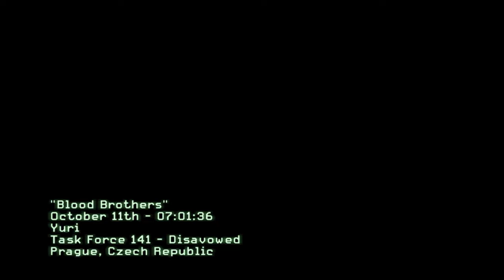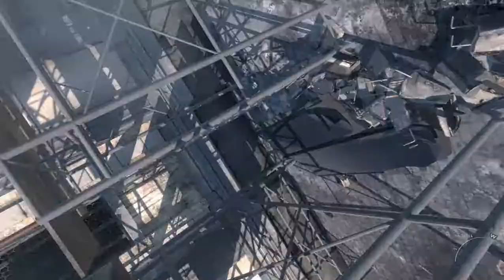call of duty: modern warfare 3 Blood brothers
እባኮትን ቻናላችንን ላይክ፣ ሼር ማድረግ እና ሰብስክራይብ ማድረግ አይርሱ👆

Call of Duty: Modern Warfare 3 System Requirements (Minimum)
CPU: Intel® Core™ 2 Duo E6600 or AMD Phenom™ X3 8750 processor or better
CPU SPEED: Info
RAM: 2 GB
OS: Windows XP
VIDEO CARD: Shader 3.0 or better 256 MB NVIDIA GeForce 8600GT / ATI® Radeon X1950 or better
PIXEL SHADER: 3.0
VERTEX SHADER: 3.0
SOUND CARD: DirectX 9.0c or later
FREE DISK SPACE: 16 GB
DEDICATED VIDEO RAM: 256 MB